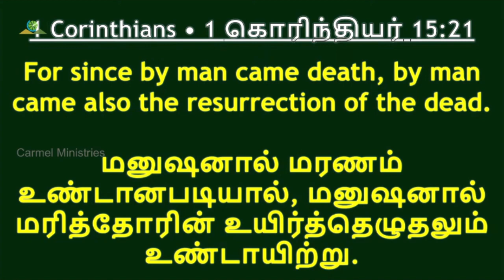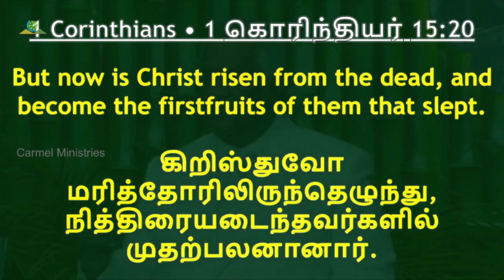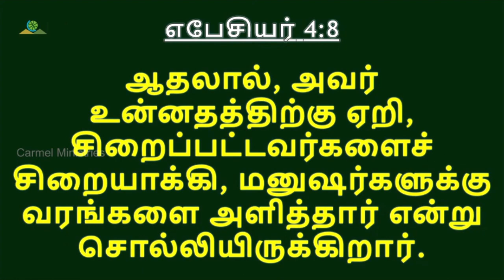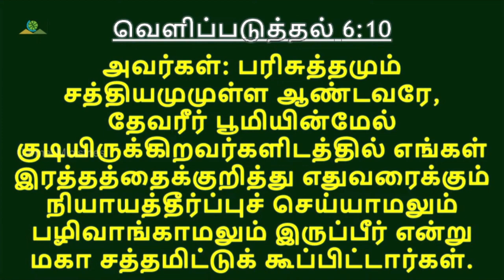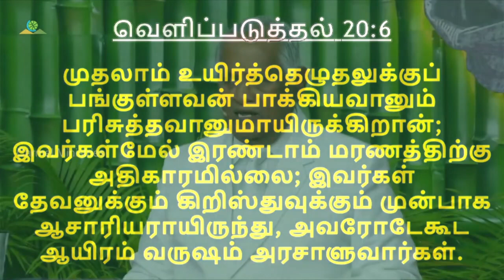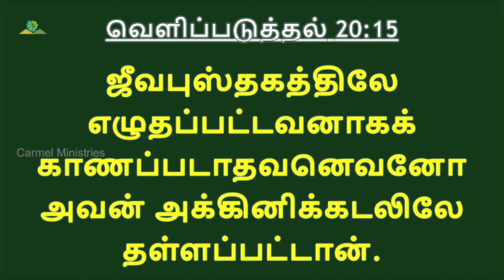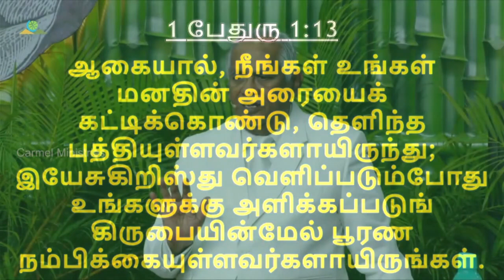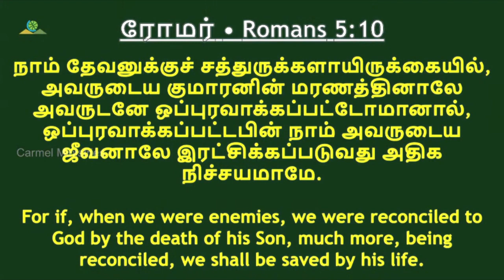உயிர்த்தெழுதலின் வரிசை | THE ORDER OF RESURRECTION | Msg | Tam | Pr Robert Simon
THE ORDER OF RESURRECTION | உயிர்த்தெழுதலின் வரிசை | Uyirthzhuthalin Varisai |

Message Title / தேவ செய்தி தலைப்பு: THE ORDER OF RESURRECTION | உயிர்த்தெழுதலின் வரிசை | Uyirthzhuthalin Varisai |

THE ORDER OF RESURRECTION | உயிர்த்தெழுதலின் வரிசை | Uyirthzhuthalin Varisai | தமிழ் தேவ செய்தி | முனைவர் இராபர்ட் சைமன் | கர்மேல் ஊழியங்கள் | Tamil Message | Pr. Robert Simon | Carmel Ministries

Our Address:
Carmel Christian Assembly
103, Brickkiln Road,